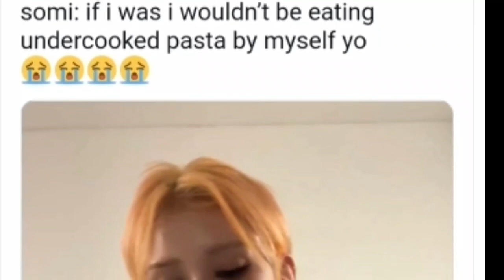Jeon Somi Reveals Who Her Ideal Type Is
Jeon Somi reveals who her ideal type is. He’s a literal superhero! Soloist Jeon Somi recently revealed during a live broadcast that she is single. but just recently, she revealed her ideal type